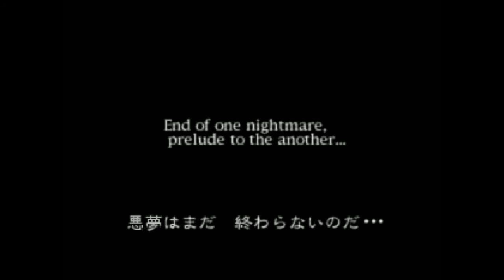Resident Evil 2 - ToFu The Survivor Ranking S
ToFu The Survivor Ranking S in 03:02